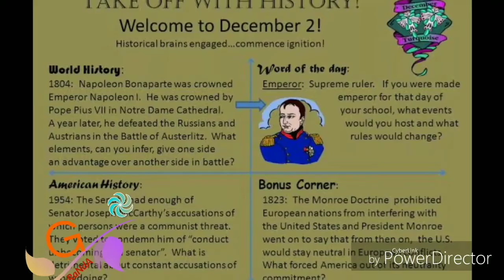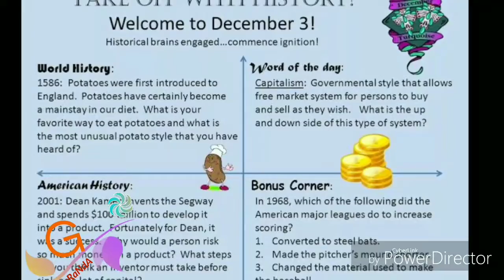1-12-2018 | மனதோடு பேசுங்கள் | பாரதன் | Manathodu Pesungal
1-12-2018 | மனதோடு பேசுங்கள் | பாரதன் |  Manathodu Pesungal | |

29
-11-2018 | இன்றைய ராசி பலன் |  indraya rasi palan ||